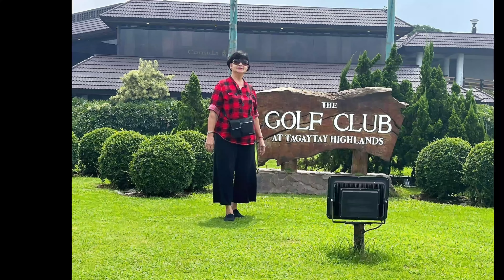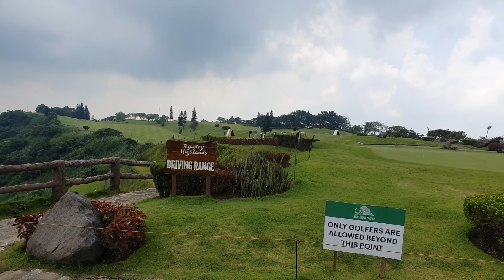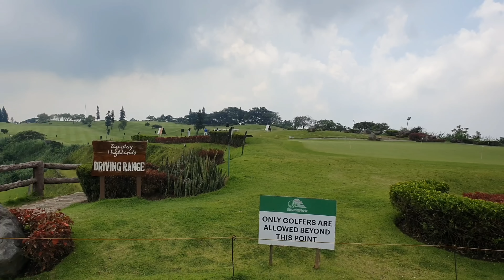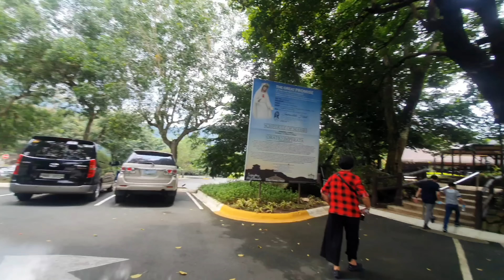TAGAYTAY HIGHLANDS | PART 1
Thank you tita oly for this treat @intercity911